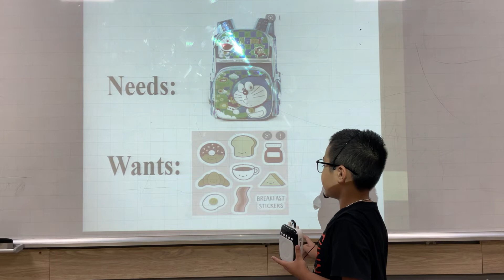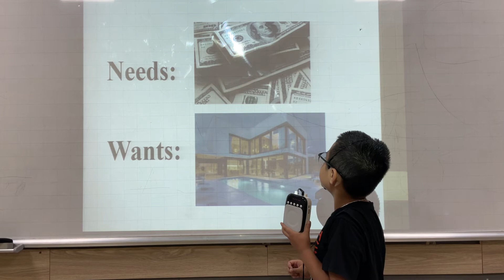CEC VAN QUAN 1 | DISCOVER 1F | PRESENTATION UNIT 11&12 | TRAN GIA BAO